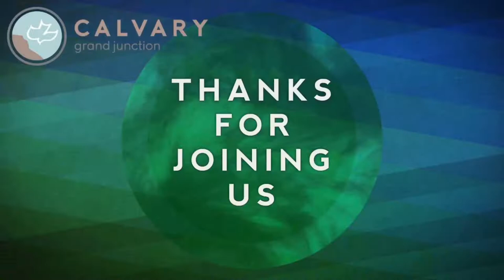Revelation 2:12-17 (Teaching Only), "Pergamos: Bad Marriage"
Join us for Revelation 2:12-17, "Pergamos: Bad Marriage"